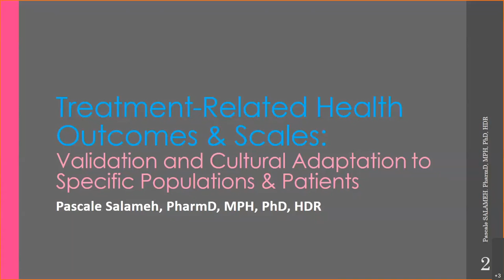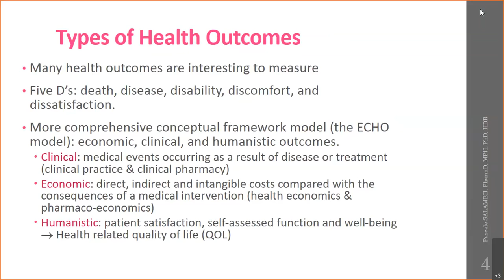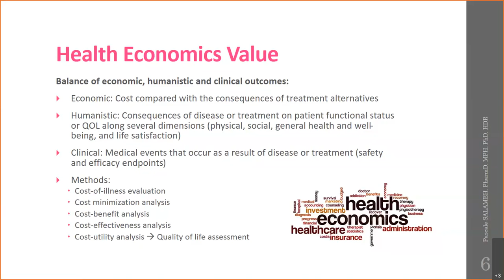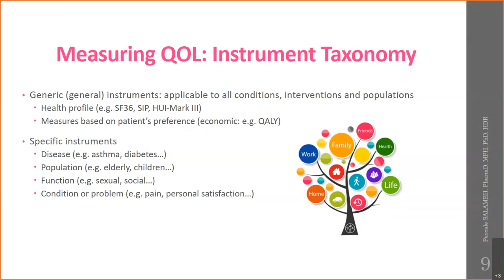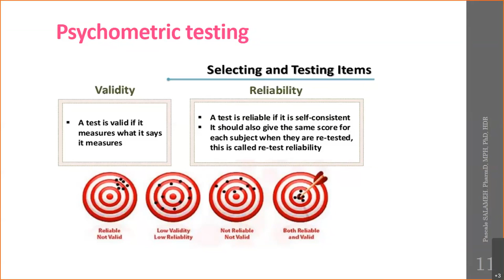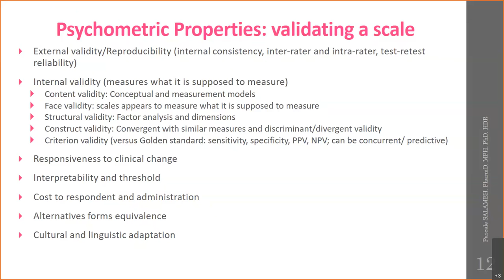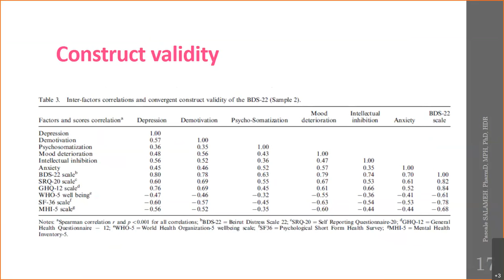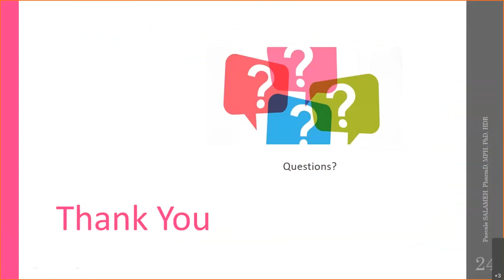Treatment - Related Health Outcomes & Scales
Ιntroductory Lecture by Prof Pascale Salameh
02 February 2021

Professor Salameh holds a PhD from Bordeaux University, a Master of Public Health and a PharmD from Lebanese University.

Before her appointment at the Medical School, Prof Salameh served as Dean of the Faculty of Pharmacy at Lebanese University, Associate Dean for Academic Affairs at the School of Pharmacy, Lebanese International University and Chair of the Scientific Committee at the Lebanese Order of Pharmacists.

Prof Salameh is an expert in research direction and holds a Diploma in Ability to Direct Research, with a high expertise in research designing, data collection, management and analysis. She has a long teaching experience in several academic institutions, and has published more than 375 international publications in peer-reviewed journals, with hundreds of oral presentations and scientific posters in the fields of medical epidemiology, clinical pharmacy, and public health.